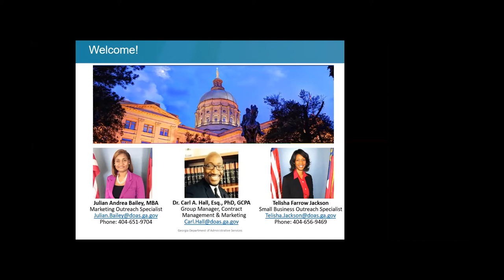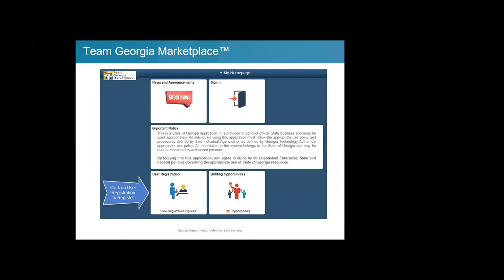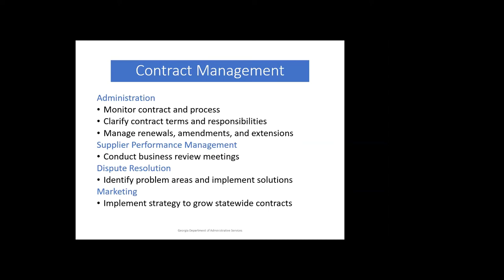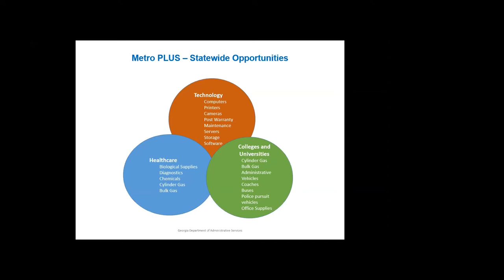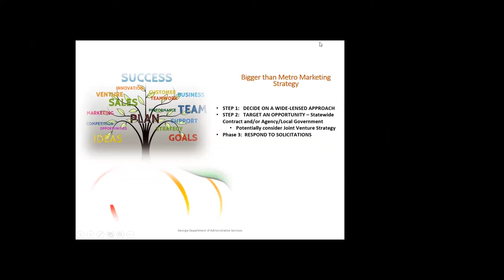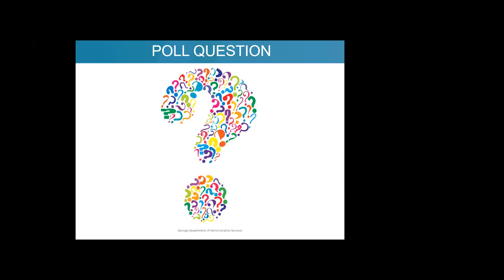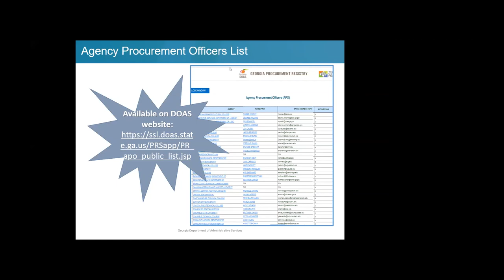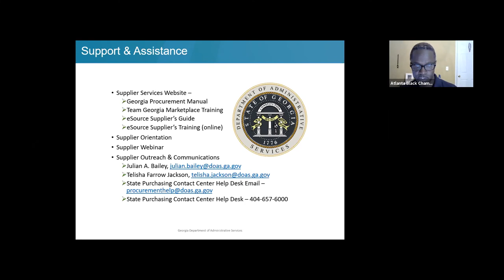How to do business with the State of Georgia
State Purchasing Division - October 2020 webinar with the Atlanta Black Chamber of Commerce.